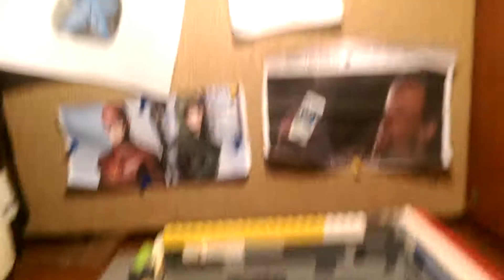Happy New year to everyone!!